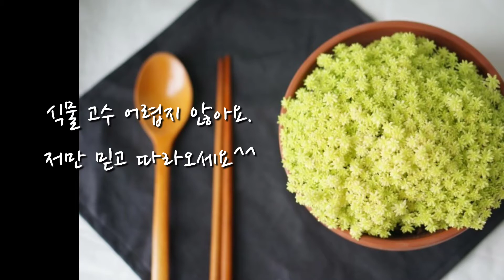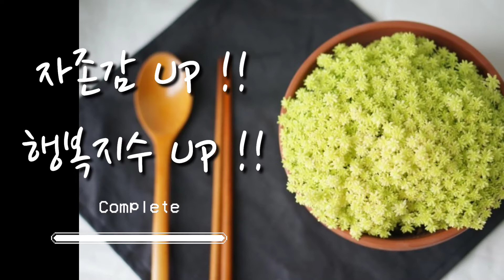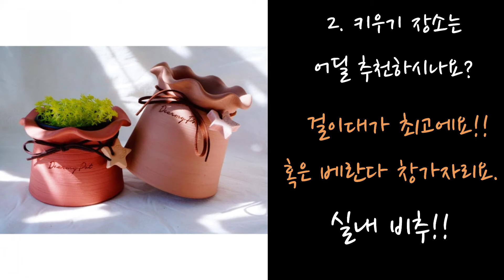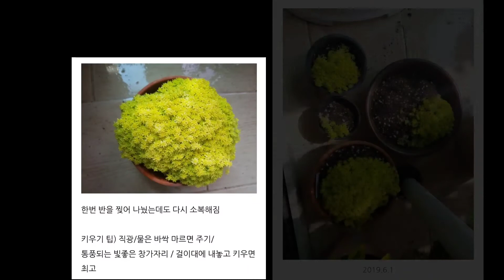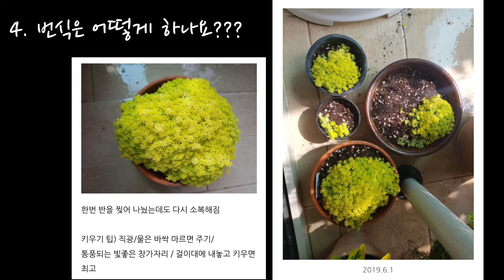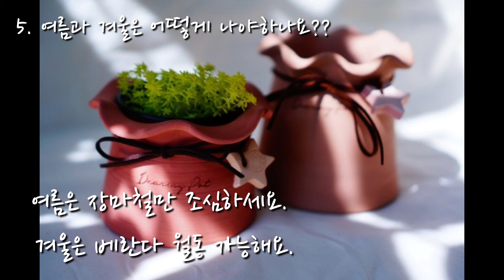황금세덤 키우기 (고봉밥 한 술 뜨고 가세요^^)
예쁜 황금세덤 키우기 정보 얻고 가세요^^